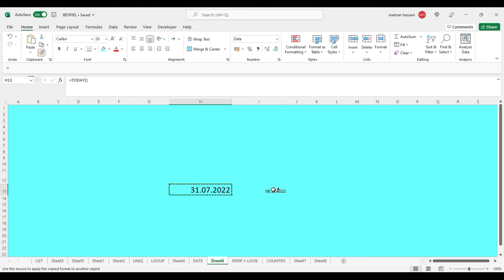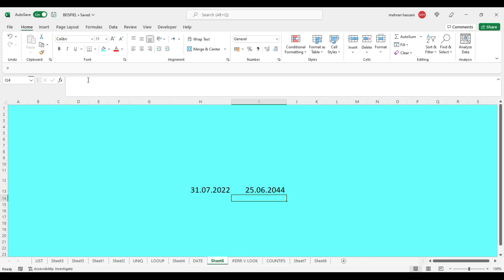چطور تاریخ چند روز بعد یا روز هایی قبل را پیدا کنیم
پرکار برد ترین فعل های روز مره یونانی
جمله های ضروری روزانه به زبان یونانی
رنگها به صورت صفت در زبان یونانی
حروف دو رقمی صدادار و بی صدا به یونانی
زمان هایی فعل در زبان یونانی